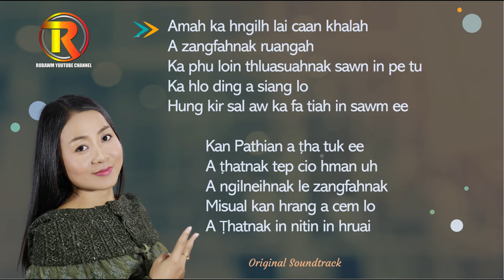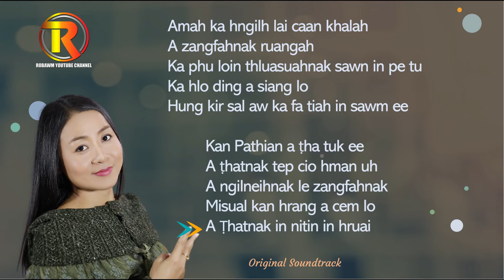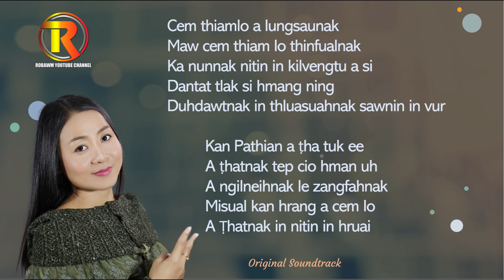Karaoke - Kan Pathian A Ṭha Tuk Ee || Van Nei Man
Robawm
Thangthatnak hla,
Pathian hla,